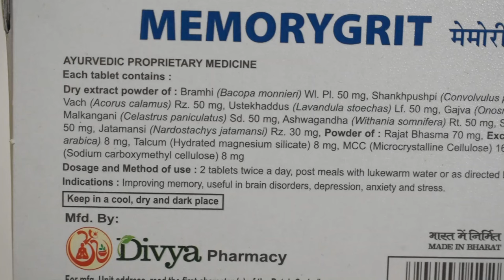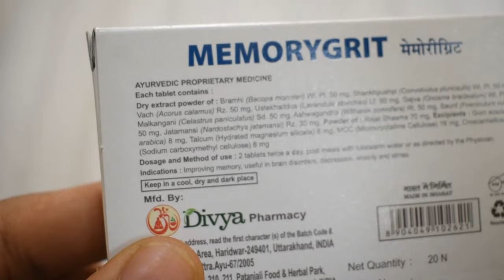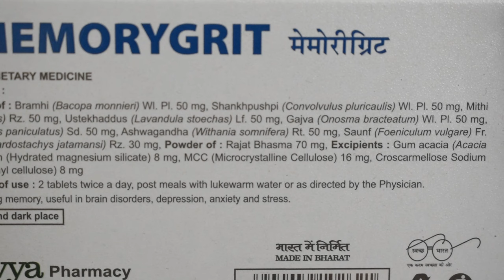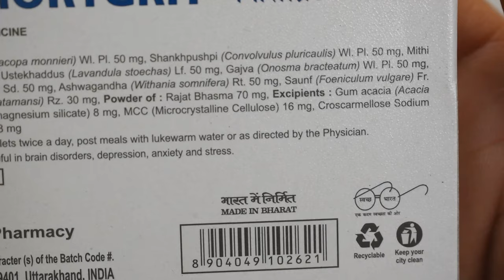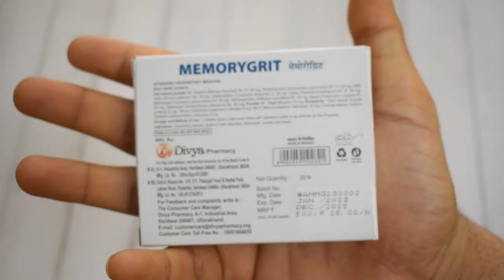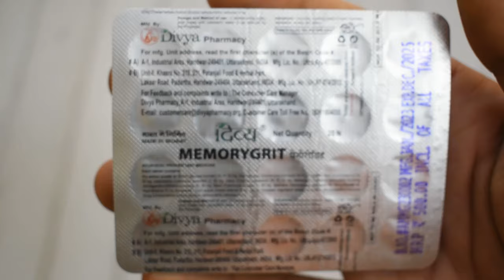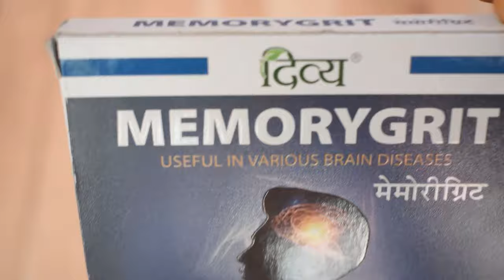Patanjali Divya Memorygrit Tablets Benefits & Review | Stress, Depression & Memory Power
IN this Video I will give you full review about divya memorygrit tablets which are ayurvedic tablets for mind powder, Stress and depression which all are common problems in this modern world.

Buy link-

You will find all kind of details via this video because healthy product reviews always do finest quality reviews.

Price of memory grit tablets- 500 for 20 tablets ( costly)

Patanjali memorygrit tablets uses-
1. Brain power booster
2. Stress relief
3. Useful in anxiety & sepression
4. Headache, Migraine

How to use divya memorygrit tablets- You can take it with water and 1-2 tablets can be used in a day.

Who can use- anyone with normal health can use these tablets